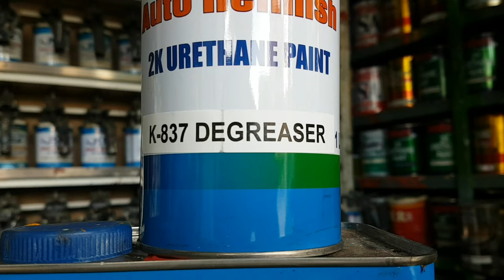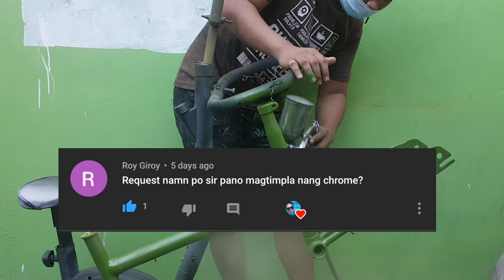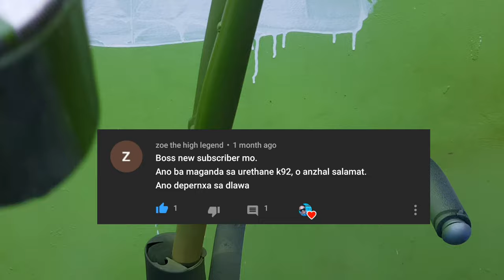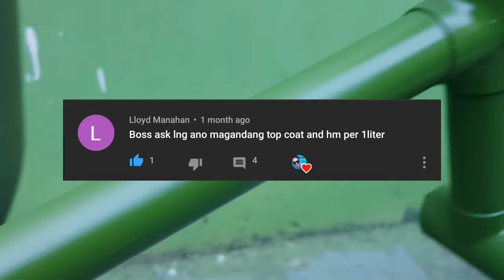Paano mag primer ng bakal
21699 primer paint l r,
warhammer 40k primer paint,
40k primer paint